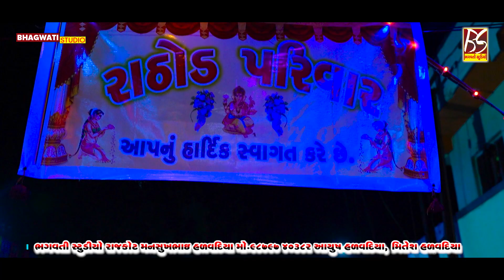02 Hoi Melo Ke Hoi Tarvedo | Kuvriya Parivar No Mandavo | Jenti Sathliya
❖ KUVRIYA PARIVAR NO MANDAVO - RAJKOT (KUBLIYAPARA)
❖ SINGER :- JENTIBHAI SATHLIYA
❖ PRODUCER :- MANSUKHBHAI HALVADIYA,AYUSH HALVADIYA
❖ SOUND :- VISHVANTI SOUND-RAJKOT
❖ DAK :- ABHAY KUVRIYA
❖ BENJO :- ARAVIND VANONDIYA
❖ PAD :- SANJAY SATHLIYA
❖ ORGAN :- HITESH DABHI
❖ EDITING :- AYUSH HALVADIYA
❖ MUSIC LABEL :- BHAGWATI STUDIO-RAJKOT PVT.LTD

ORGANIZATION TO FUNCTION BY YOU.
CONTAC.TO BHAGWATI STUDIO RAJKOT..
MO.98797 40382